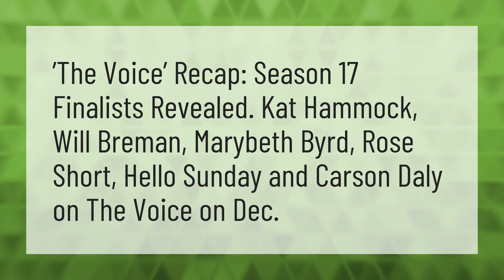Who are the finalists on The Voice Season 17?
The Voice 2020 Usa • Who are the finalists on The Voice Season 17?